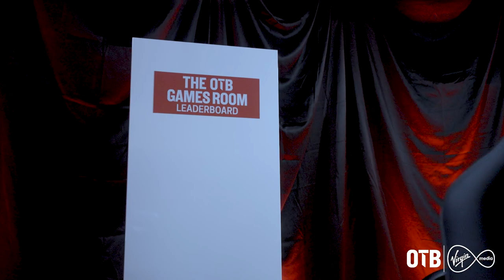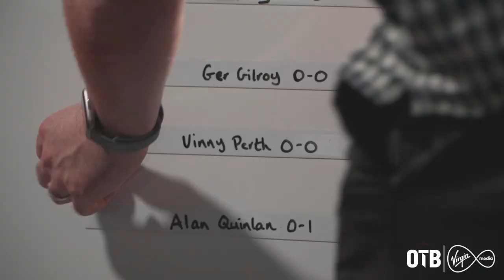Vinny Perth reflects on his biggest career regrets | OTB GAMES ROOM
Former League of Ireland player and manager Vinny Perth took on Nathan Murphy in the OTB Games Room and took the opportunity to reflect on the things he regrets in his career.

- Snapchat: add us and message the show @offtheball1